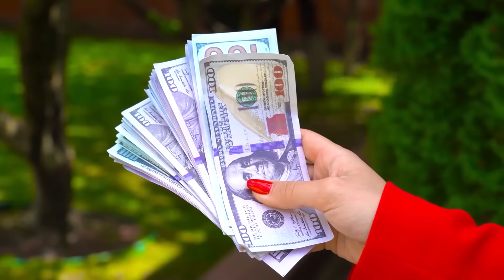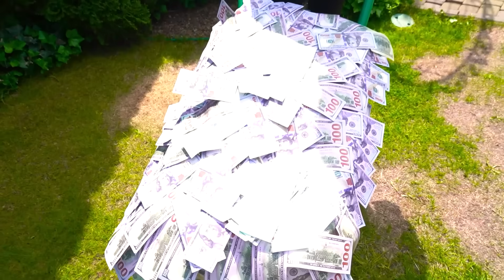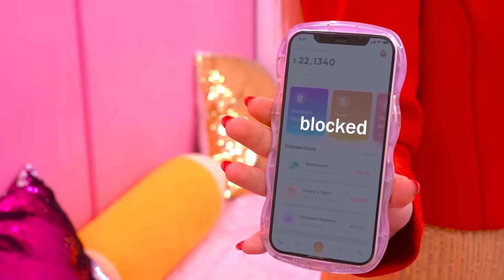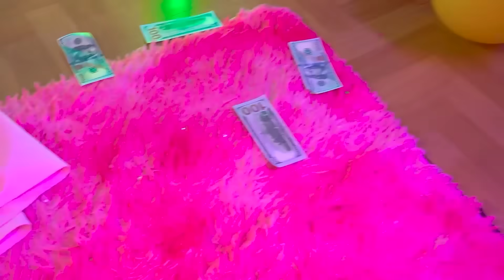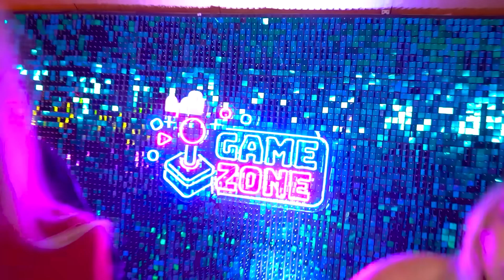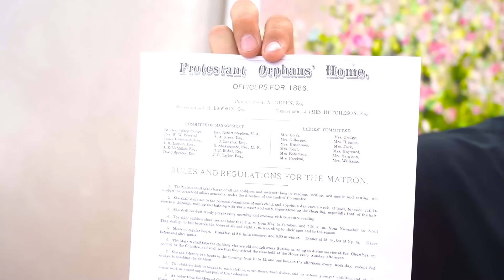I Was Adopted by Millionaires! New Life of Poor Girl in Giga Rich Family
Nikki's life was like a nightmare, but today her lucky day has come - millionaires adopted her right off the street! Welcome to a new life in a giga rich family, where life is like a fairy tale! But every fairy tale has its own villain, and for Nikki it will be her stepsister!

Why did the poor gig girl not please her rich stepsister? The eternal confrontation between rich and poor has always kept us in suspense, but the surprise they prepared at the end of the story will not leave you indifferent! How will the day end in a family of millionaires?